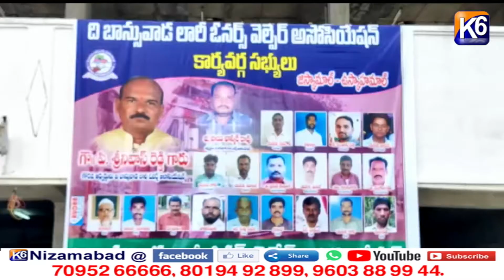బాన్సువాడ లో లారీ ఓనర్స్ అసోసియేషన్ సమావేశం || K6 NEWS || 26-09-2021